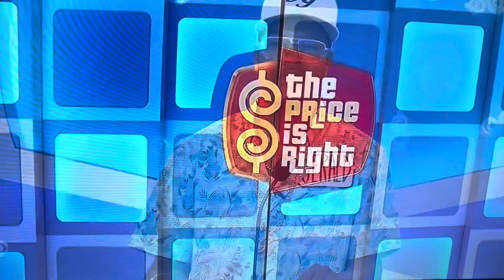The Price is Right - Showcases - 11/7/2024